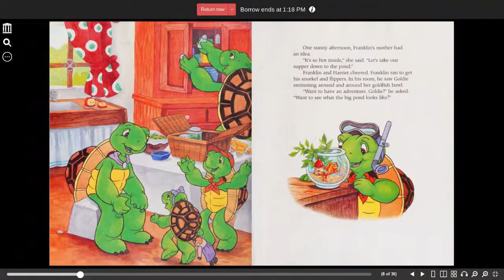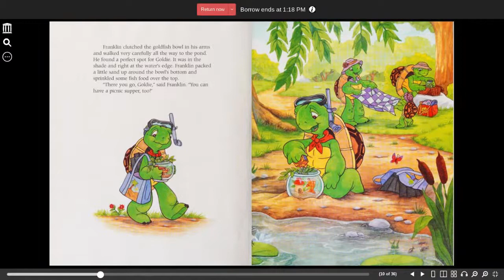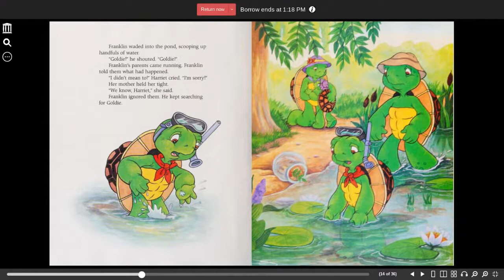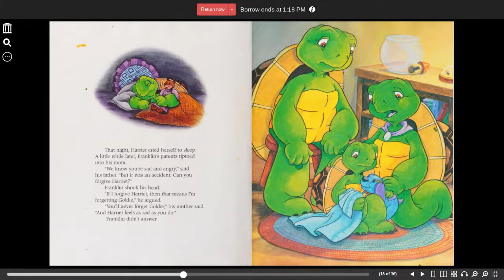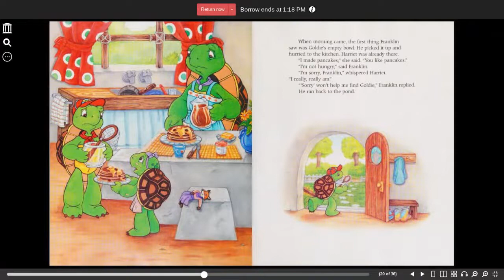Franklin Forgives Jennings, Sharon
Franklin Forgives